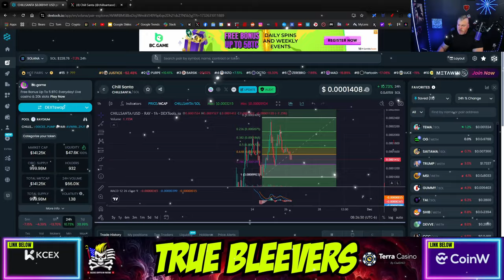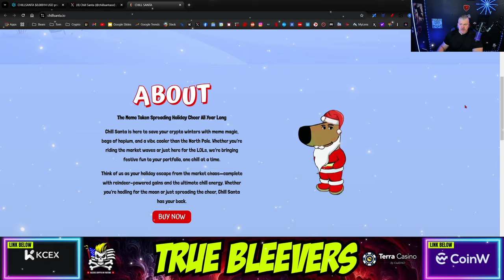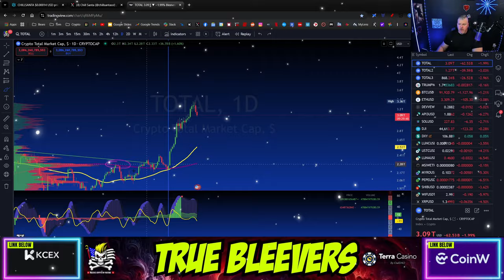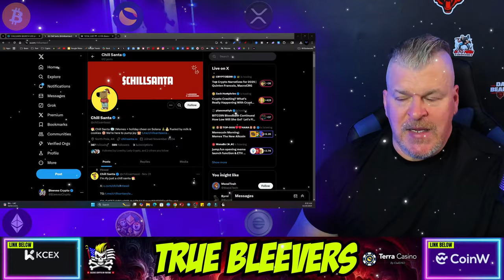CHILL SANTA YOU'RE ABOUT TO MAKE ME RICH!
CA: GgCEExk6KcziW6vhyV2t4A4ksxqoNh1CiGFiaaS3pump

CRYPTO WALLETS
🪙 ERC-20 Wallet: 0xD507c4eEf733dfC3AB7A145b0367a867a6C45e0C
🪙 BTC Wallet: bc1qsu5c76jkw08a0eqkfkzgcfya99vle3kxe93a3u
🪙 Solana Wallet: FKQssfYgC2qrENwG2cyJyqH7hEYxFWH149zFrGx5Tuj8
🪙 Terra Luna Wallet: terra1ecl4l7yp5cqzgl0hdrlxp8lwjrr6epdv43scsc